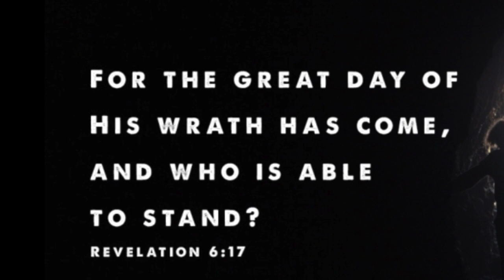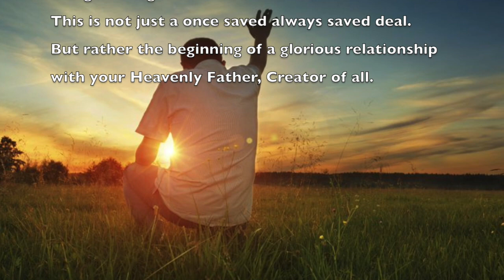End Times– LORD's message "Do Not Be Shaken" Fig Tree Parable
Ephesians 6:10-18
11 Put on the whole armour of God, that ye may be able to stand against the wiles of the devil.
12 For we wrestle not against flesh and blood, but against principalities, against powers, against the rulers of the darkness of this world, against spiritual wickedness in high places.
13 Wherefore take unto you the whole armour of God, that ye may be able to withstand in the evil day, and having done all, to stand.
14 Stand therefore, having your loins girt about with truth, and having on the breastplate of righteousness;
15 And your feet shod with the preparation of the gospel of peace;
16 Above all, taking the shield of faith, wherewith ye shall be able to quench all the fiery darts of the wicked.
17 And take the helmet of salvation, and the sword of the Spirit, which is the word of God:
18 Praying always with all prayer and supplication in the Spirit, and watching thereunto with all perseverance and supplication for all saints”

Revelation 12:12  “Therefore rejoice, ye heavens, and ye that dwell in them. Woe to the inhabiters of the earth and of the sea! for the devil is come down unto you, having great wrath, because he knoweth that he hath but a short time.”

Mark 16:15  “And he said unto them, Go ye into all the world, and preach the gospel to everyone.”

Isaiah 52:2  “Shake yourself from the dust, rise up, O captive Jerusalem; Loose yourself from the chains around your neck, O captive daughter of Zion.”
Psalm 68:6  “…he (God) bringeth out those which are bound with chains…”
2 Timothy 2:9  “for which I suffer hardship even to imprisonment as a criminal; but the word of God is not imprisoned”

Isaiah 61:1  “The Spirit of the Lord GOD is upon me; because the LORD hath anointed me to preach good tidings unto the meek; he hath sent me to bind up the brokenhearted, to proclaim liberty to the captives, and the opening of the prison to them that are bound”

Job 1:21  “…the LORD gave, and the LORD hath taken away…”

Matthew 5:12  “Rejoice, and be exceeding glad: for great is your reward in heaven…”

Exodus 12:23  "For the LORD will pass through to smite the Egyptians; and when He sees the blood on the lintel and on the two doorposts, the LORD will pass over the door and will not allow the destroyer to come in to your houses to smite you.”

2 Samuel 24:15-16  “So the LORD sent a pestilence upon Israel from the morning until the appointed time, and seventy thousand men of the people from Dan to Beersheba died. When the angel stretched out his hand toward Jerusalem to destroy it, the LORD relented from the calamity and said to the angel who destroyed the people, "It is enough! Now relax your hand!"

Revelation 6:8  “And I looked, and behold a pale horse: and his name that sat on him was Death, and Hell followed with him. And power was given unto them over the fourth part of the earth, to kill with sword, and with hunger, and with death, and with the beasts of the earth.”

The righteous shall inherit the kingdom of God, 2 Ne. 9:18